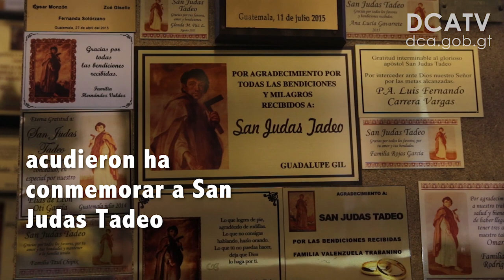Conmemoran a San Judas Tadeo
REDACCIÓN: YURI LÓPEZ
Miles de fieles católicos de diversas regiones del país acudieron ha conmemorar a San Judas Tadeo en la iglesia La Merced, en el Centro Histórico capitalino. El santo es considerado patrono de las causas difíciles y desesperadas. Los feligreses, como es tradición llevaron flores (rosas rojas) al  altar, como muestras de agradecimiento por los favores recibidos.